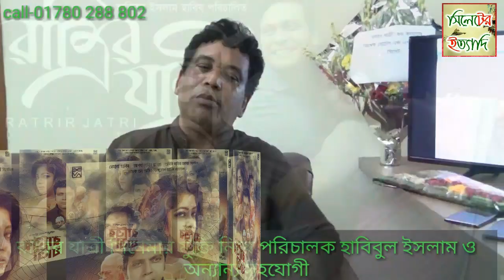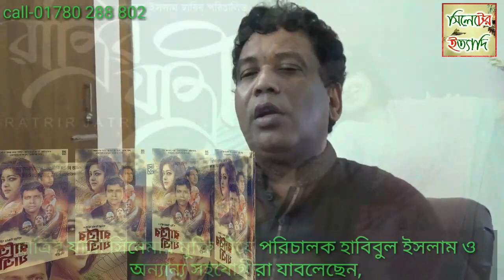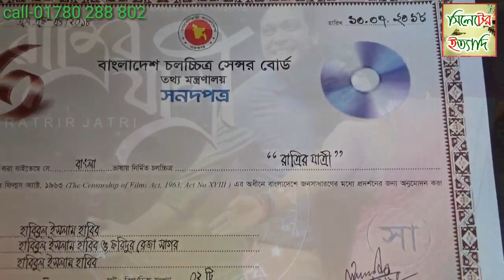বাংলা নতুন সিনেমা রাত্রির যাত্রী এবার দেখুন,ratrir jahtri cinema